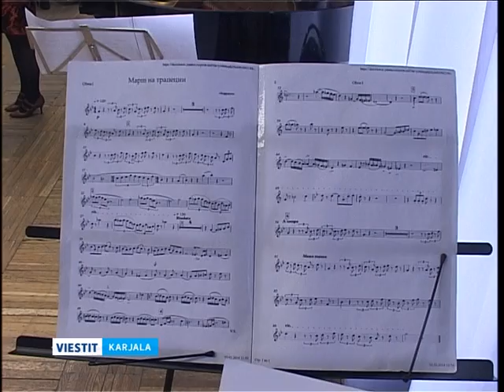Концерт музыки карельских композиторов Petroskoissa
Petroskoin musiikkioppilaitosten opiskelijat esittivät paikallisten säveltäjien uusia sekä perinteisiksi tulleita musiikkikappaleita ja sävelmiä tasavallan Kontsertino-taidefestivaalin yhteydessä.